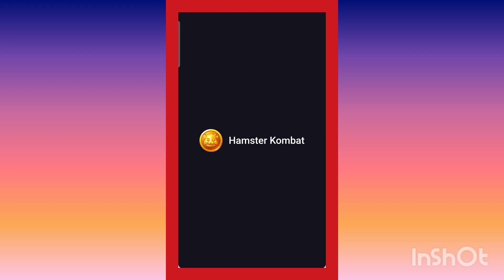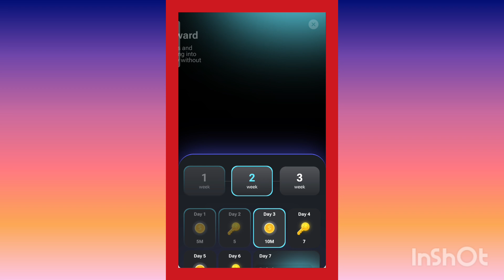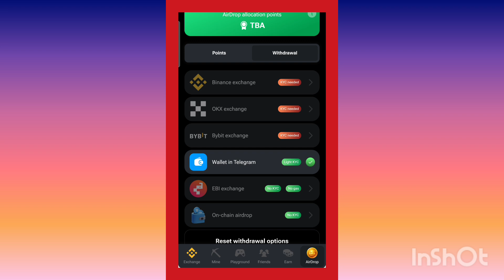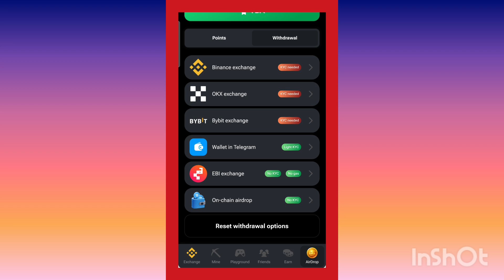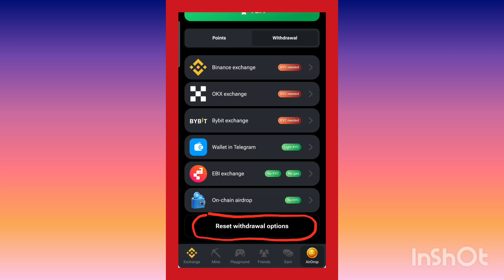How Rest wallet option for those who have accidentally misplaced their wallet connect Hamster Kombat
New App || How To New App Joker Swap // The World's Number One App Joker Swap All Task Very Easy

How To New App || Joker Swap get free tokens for using your DEX wallet || Login hoty Hi WithdrawalHow To New App  Tap To Earn Jokar || How to Login hoty hi pehly withdrawal ly bad me Kam kry
How To New App Tap to earn
How To New earning app tap to earn
How To New App earning
How To New Game earning app
How To New Game earn
How To New App ||Joker Swap get free tokens for using your DEX wallet || Login hoty Hi WithdrawalHow To New App || Joker Swap get free tokens for using your DEX wallet || Login hoty Hi WithdrawalJoker Swap get free tokens for using your DEX walletHow To New App  Tap To Earn Jokar || How to Login hoty hi pehly withdrawal ly bad me Kam kry

New Tap To Earn App Become the head Of A Gaming Company. Earn Headcoin || head_coin_bot

New app headcoin
Number one app headcoin gaming app earn tap to coin
P.p.h.
4 hours without use the game
Become the head of a gaming company. Earn Headcoin.

Headcoin | Gaming Empire:
Welcome to Headcoin 🎉

Become the director of a gaming company and grow it. Build a business empire and earn! 💰

Invite friends to get more coins and level up faster 🚀

Welcome to Headcoin 🎉

Welcome to Headcoin 🎉

🎁🎁 We give you 1 million coins and 3 keys. This is a gift to you as a new player.

Come in and get it! ⚡️

💰 You've earned 122932 coins! Come collect your reward ⚡️